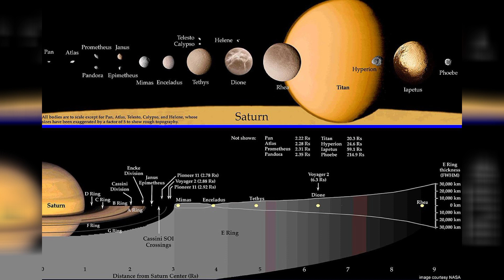Scientists discover 62 new Moons around Saturn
Saturn now boasts a whopping list of 145 natural satellites orbiting it making it the 'King of Moons' in our solar system as against 95 for Jupiter.
Jupiter is the King, Earth is teeming with life, Venus is a weird, spacecraft-crushing hellhole, and now Saturn has the most moons, Again.